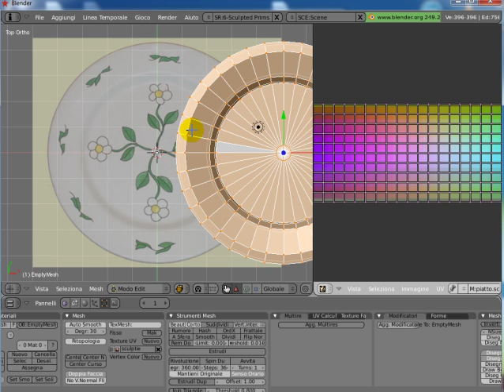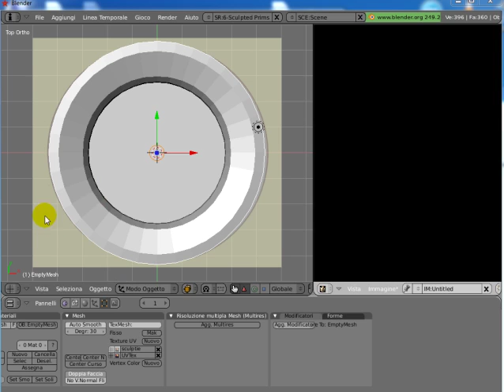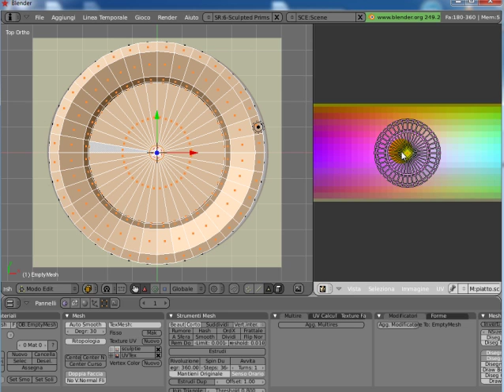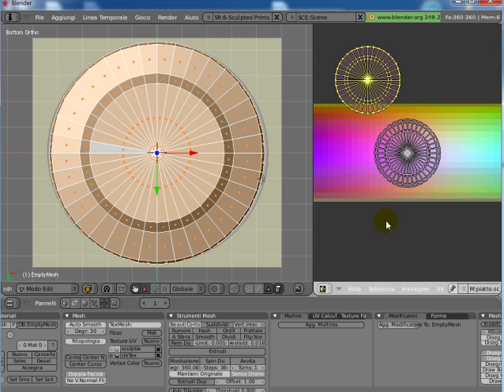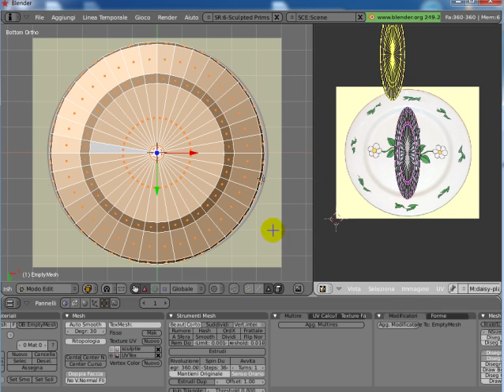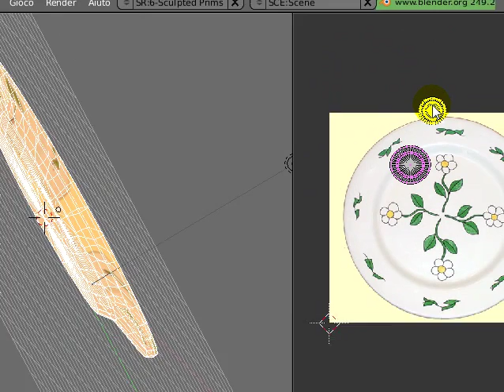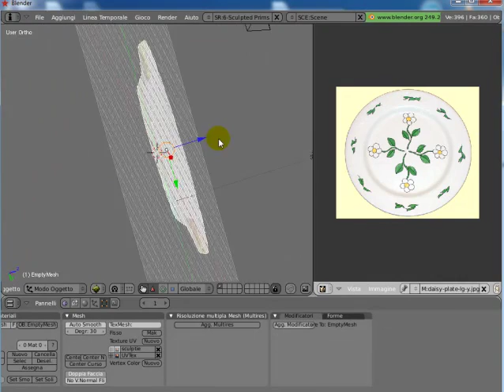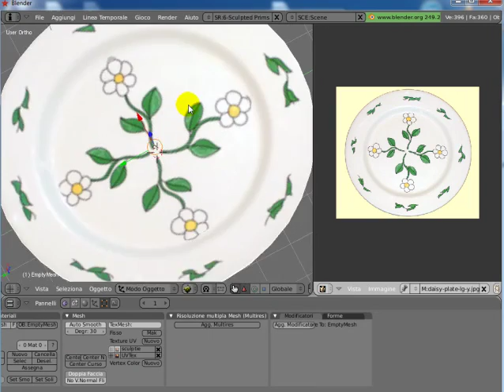Fare un piatto di porcellana con gli sculpted parte II_ UVMAP (la _skin_).mp4